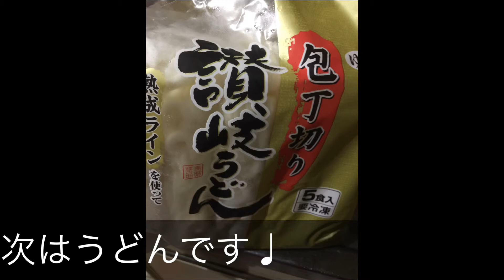COOKING♡節約だけどボリューム満点♡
腹ペコだけどお財布が...(T ^ T)
便利な時代だわ笑